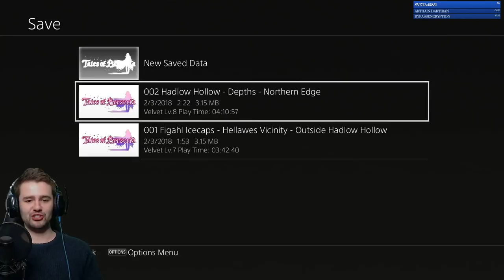FFP plays Tales Of Berseria | PS4 Reaction | #2: Seres cutscene, Hadlow Hollow & Dyle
FFP plays Tales Of Berseria | PS4 Reaction | #2: Seres cutsecne & Hadlow Hollow